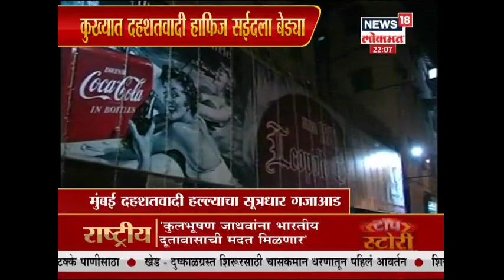निकलानंतर कुलभूषणच्या गावी जल्लोष | 17 July 2019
भारतीय गुप्तहेर असल्याचा दावा करून पवईकर कुलभूषण जाधव यांना पाकिस्तानी लष्करी न्यायालयाने दिलेल्या फाशीच्या शिक्षेच्या विरोधात आंतरराष्ट्रीय न्यायालयाने पाकिस्तानचे वस्त्रहरण करत आंतरराष्ट्रीय न्यायालयाचे अध्यक्ष रॉनी अब्राहम यांच्या अध्यक्षतेखालील ११ न्यायाधीशांच्या पिठाने अंतिम निर्णय येईपर्यंत कुलभूषण यांच्या फाशीला स्थगिती दिली. या आनंददायी बातमीनंतर कुलभूषण यांच्या हिरानंदानी येथील घरासमोर जमा झालेल्या पवईकरांनी मिठाई वाटून आणि फटाके फोडून आनंदोत्सव साजरा केला
News18 Lokmat LIVE TV | 4-Storey Building Collapses In Dongri | डोंगरी इमारत दुर्घटना LIVE